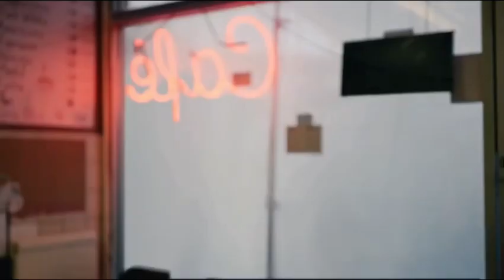Bedroom - In My Head (Lyrics Text)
Bedroom - In My Head (Lyrics) ♕
@music_lyrics_uz :   [ТЕКСТ ПЕСНИ]

Day to day, it won't leave
Everytime, I try to speak
It consumes my mind
It consumes my soul
It wants my life it wants complete control
Somebody help me before it's bad
Somebody help me before I end up dead
I feel alone, all of the time
It's still quite, lurking inside
I'm a walking contradiction
Everything I say is an affliction to him